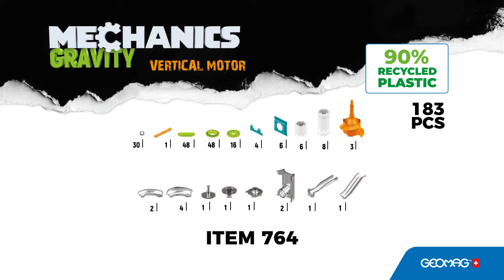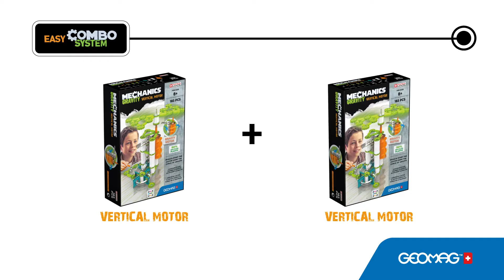Geomag Mechanics Gravity 183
Mechanický motor, který funguje na základě gravitace a magnetismu, se nachází v srdci stavebnice Geomag Gravity Vertical Motor. Stavebnice je jako stvořená ke stimulaci kreativity a vynalézavosti.